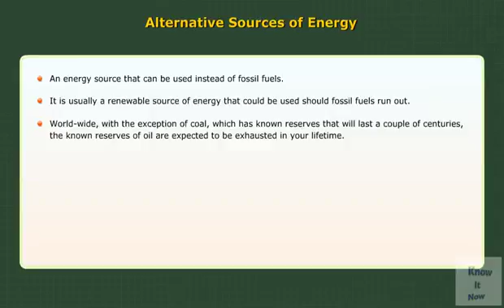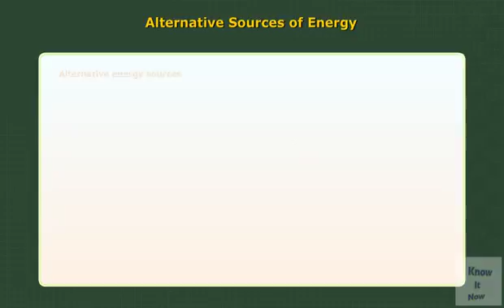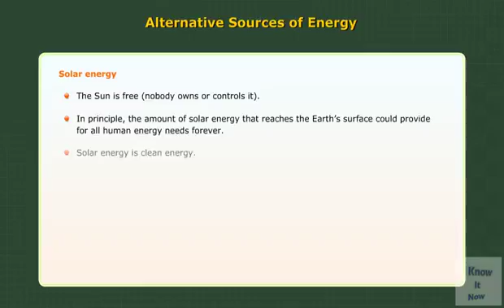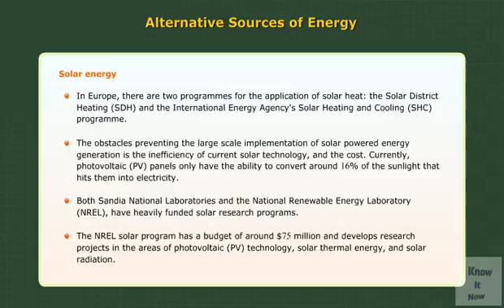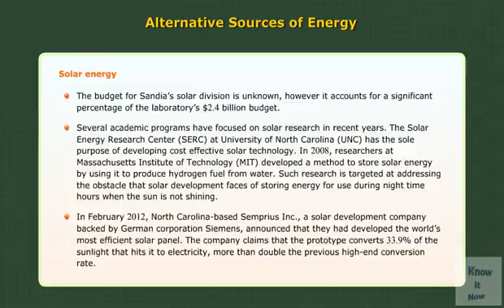ALTERNATIVE SOURCE OF ENERGY || AUTOMOBILE ENGINEERING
Alternative energy is any energy source that is an alternative to fossil fuel. These alternatives are intended to address concerns about such fossil fuels, such as its high carbon dioxide emissions, an important factor in global warming. Marine energy, hydroelectric, wind, geothermal and solar power are all alternative sources of energy.

The nature of what constitutes an alternative energy source has changed considerably over time, as have controversies regarding energy use. Because of the variety of energy choices and differing goals of their advocates, defining some energy types as "alternative" is considered very controversial.[1]